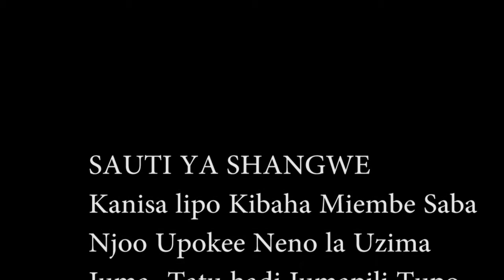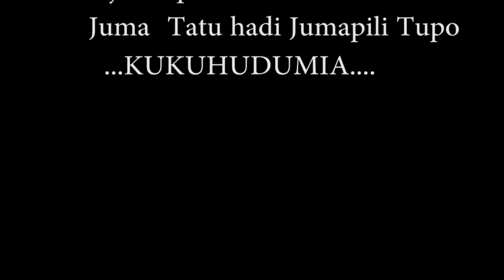Bishop...Johniphat Kakiziba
Tafuta Mtu Sahihi Maishani mwako atakaekuwa (Connected)